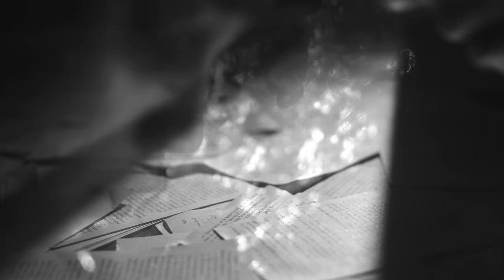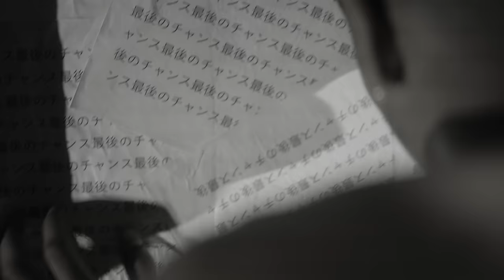Mickaël Pouvin - Dernière chance (Clip officiel)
Paroles / Mélodie : Mickaël Pouvin
Arrangements / Orchestration : Sskyron
Mix / Enregistrement : Sskyron, Steamiz
Clavier : Sam Cruz
Violon : Olivier Cordonin
Violoncelle : Lilian Praya
Mastering : MDC Prod  Recording Studios
Réalisation clip : Mickael Gresset
Chorégraphie : Malaïka Salatis, Jérémy Fontaine
Production : SHMevents

Paroles :

Ça vaut la peine d'essayer
Ça peut pas finir comme ça
À mille lieues d'avoir tout donné
Je pourrais mourir pour tes bras
Rappelle -toi ce qu'on est de plus beau
Plus forts que tout ce qui nous éloigne
J'ai ton aura dans la peau
L'espoir qui brille en mes entrailles

REFRAIN

Dernière chance
Dernière danse
Ne nous abandonne pas
C'était pas si mal
C'était pas si mal que ça

Je n'ai pas le talent de Brel
À genoux, ne me quitte pas
J'pourrais te chanter " Eternel "
Mon amour, je n'ai que ça
J'promets pas l'bonheur en un jour
T'as peur qu'on se mente à nous-mêmes
Plus rien n'existe aux alentours
À part l'espoir que tu reviennes

Dernière chance
Dernière danse

Ça peut être tellement mieux
Ça peut être différent
Je ferai tout pour nous deux
Pour que ce soit meilleur qu'avant
Laisse-moi raviver notre flamme
Te prouver qu'il n'est pas trop tard
Je n'ai pas usé toutes les armes
On mérite un nouveau départ

Remerciements :

Le Kervéguen.
Maria Cameron Make up & Hair Stylist